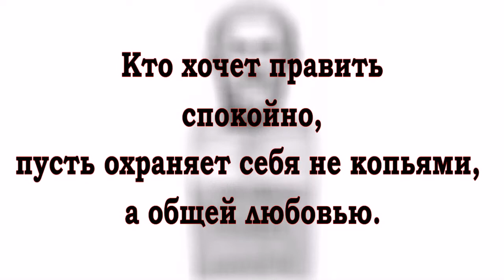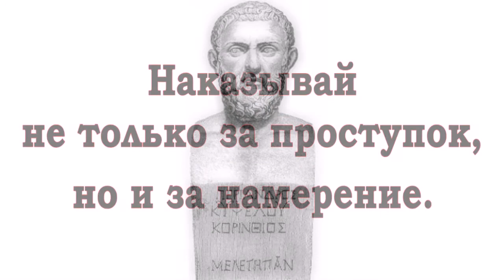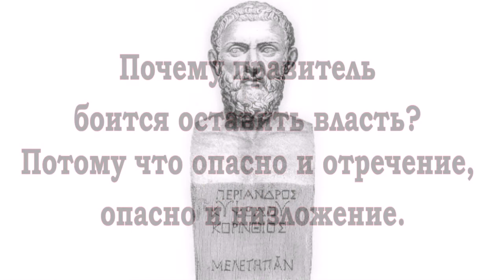Периандр - цитаты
Периандр (Περίανδρος, VII век до н. э. - 587 до н. э). — второй коринфский тиран. Репутация Периандра в античной традиции двойственная, с одной стороны он причислялся к семи мудрецам; в этом качестве ему приписывается изречение: «размышление — все». С другой стороны, Геродот описывает Периандра как тип злого тирана.